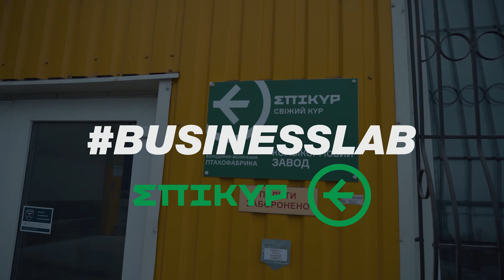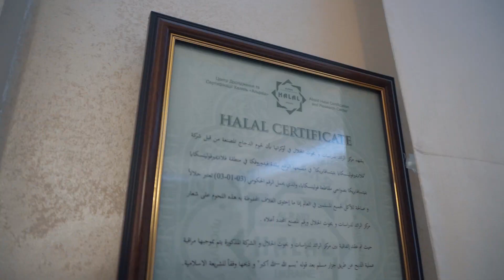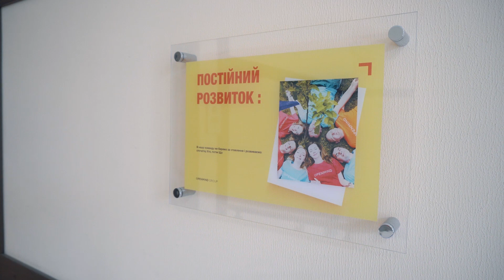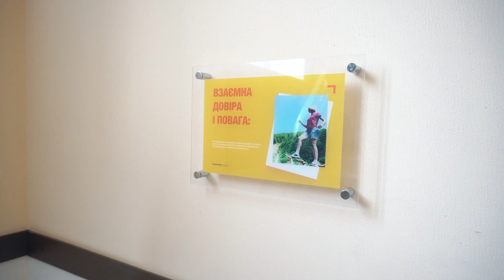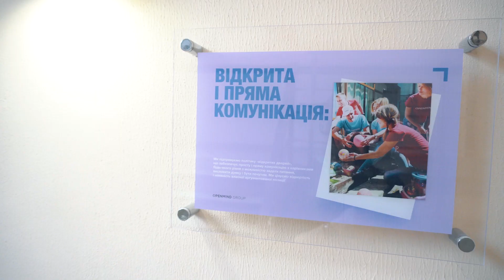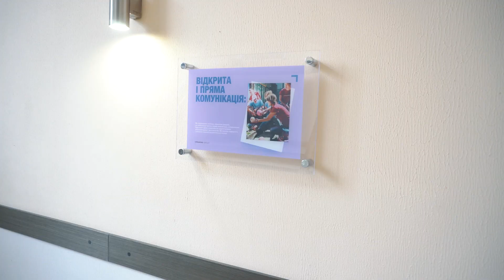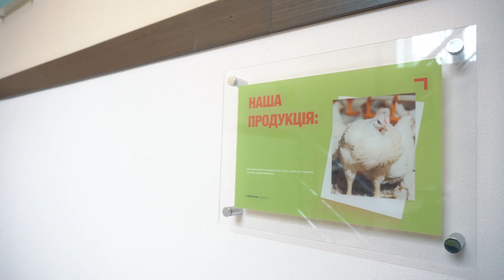Птицефабрика. Эпикур. Как выращивают мясо?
ПрАО «Владимир-Волынская пахофабрика» - Украинско-Голландское Приднестровье, вход в который до 5-х лет - нацональный ринку курятини. По результатам 2017 года частный рост продаж за последние 6%. Фабрика розовых растений в экологически чистом регионе Украины, в 12 километрах от Кордону в Польше, у с. Федоровка, Владимир-Волынский р-ну, Волынская область. До начала строительства на 100 рабочих мест, в том числе на заводе по производству и выращиванию птиц, на заводе по производству и переработке 50 лет в год, в результате чего появятся 4 года в стране.

Бренд Эпикур - принципиально новый продукт для страны, в которой есть справочник, посвященный ринку курятины Украины. Розничная торговля натуральными куртинами и стратегическими целями в области промышленного производства, особым спросом на новые продукты на 40% дешевле.